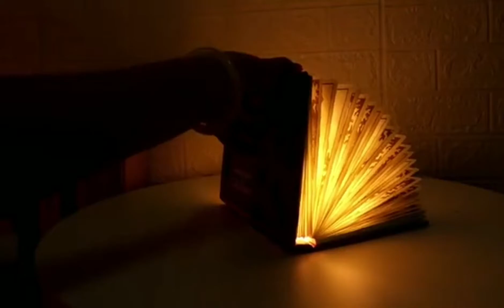Ocean pattern book folding light